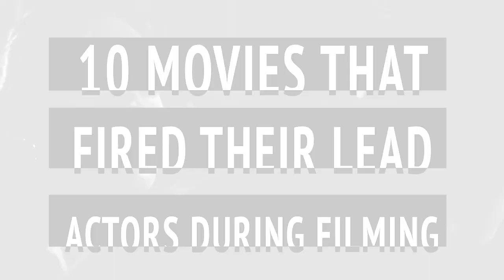10 Famous Actors Fired From Blockbuster Movies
10 famous actors who were fired on the very first day
Description:
We all like to imagine the movie-making process as being a fun and flawless one, but that's rarely the case. It's generally gruelling, exhausting and full of obstacles - the most extreme of which is when the lead actor is dismissed from their job. Whether it's because they misbehaved in some way, because they simply weren't ultimately deemed suitable for their role or otherwise, a number of leading men and women have been asked to leave movies after production has commenced - and that's what this video is all about. Here are ten movies that fired their lead actor during filming.
Featuring:
Judy Garland -Valley of the Dolls,
Gary Busey - Mansion of Blood,
Harvey Keitel - Apocalypse Now,
Richard Gere - The Lords of Flatbush,
Jean Claude van Damme -Predator ,
Megan Fox - Transformers: Dark of the Moon ,
Lindsay Lohan -The Other Side,
Ryan Gosling -The Lovely Bones ,
Samantha Morton - Her ,
Eric Stoltz- Back to the Future,
Credits
Writer: Kevin S
Editor: Scott T
Voice: Paul B